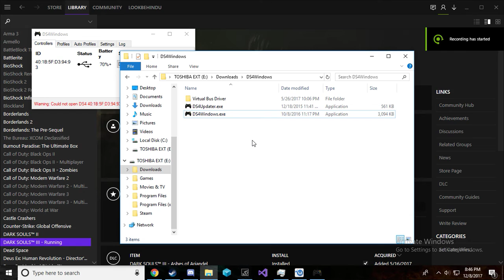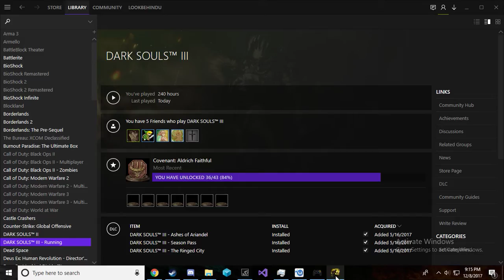Dark Souls III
ble